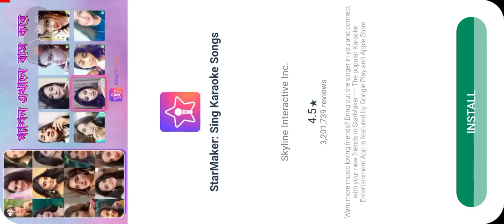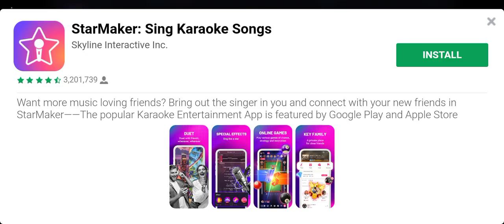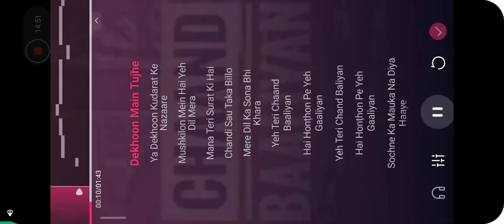Escaping from granny in granny chapter 3